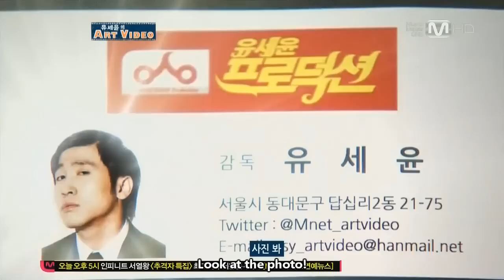(en) 120606 Yoo Seyoon's Art Video - TTS